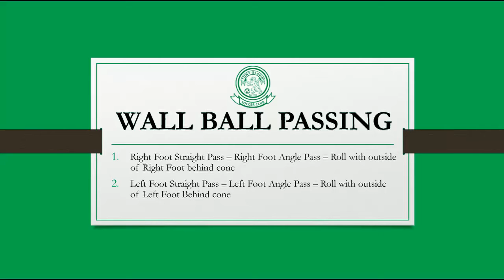Wall Bass Passing - Straight Pass, Angle Pass, Roll ball with outside of Same foot behind cone